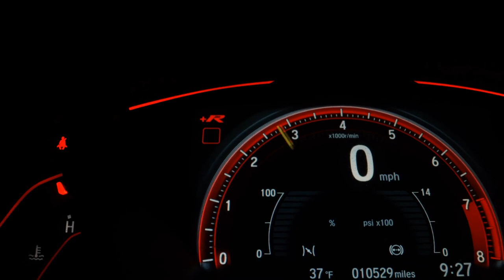FORD ECOSPORT - 2013 - /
A VIA NORTE Automóveis e Pick-Ups, reserva-se no direito de corrigir/ajustar possíveis erros de digitação, erros de imagem e outros que possam ser divulgados em nossas mídias.

Dados do Veículo
Veículo: FORD / ECOSPORT 2.0 TITANIUM 16V
Ano: 2013/2013
Combustível: FLEX
Portas: 4 PORTAS
Câmbio: Automático
Cor: PRETA
KM: 140.000

✅ Air Bag
✅ Alarme
✅ Ar Condicionado
✅ Ar Quente
✅ Desembaçador Traseiro
✅ Direção Hidráulica
✅ Retrovisores Elétricos
✅ Rodas de Liga Leve
✅ Travas Elétricas
✅ Vidros Elétricos
✅ Limpador Traseiro
✅ Trio Elétrico
✅ Entrada USB
✅ Som Original